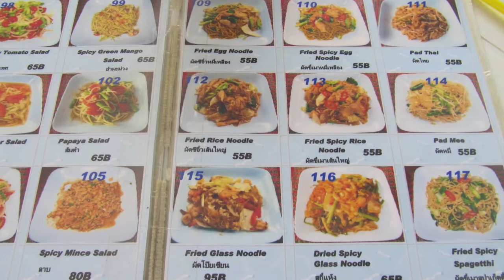2011 Thailand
Travels in Koh Samui, Ang Thong Marine Park, Khao Sok and Chieow Larn Lake